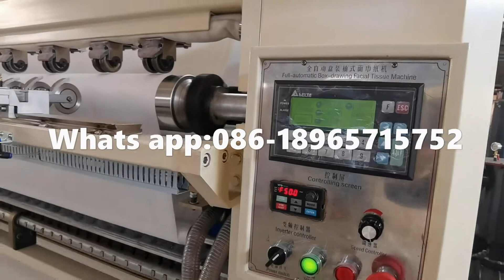automática de la máquina del tejido facial del embalaje de la bolsa de plástico del tipo de caja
Hola, soy el Sr. Jeff Lin, del fabricante internacional de máquinas de papel tisú de China.
Principalmente fabricamos la máquina de papel higiénico,
tejido facial, máquina de papel de servilleta,
 máquina de corte y embalaje de papel y la otra máquina.
Bienvenido cualquier consulta!
Skype: machinejeff
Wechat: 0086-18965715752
¿Cuál es la aplicación / Viber:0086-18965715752